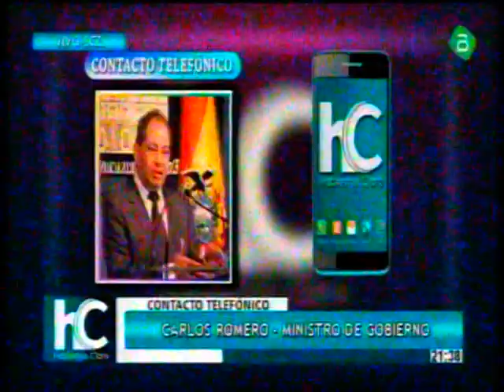Ministro Romero, sobre el Caso La Manada y sobre los destrozos en el TED Santa Cruz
Ahora estamos con el Ministro Romero que nos habla sobre el Caso La Manada de Santa Cruz y ademas de los destrozos en el TED Santa Cruz